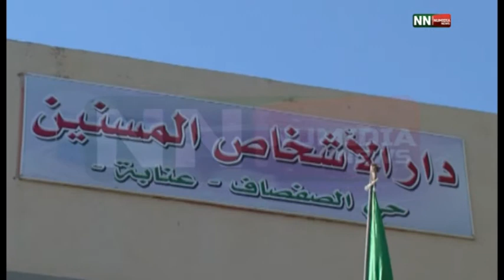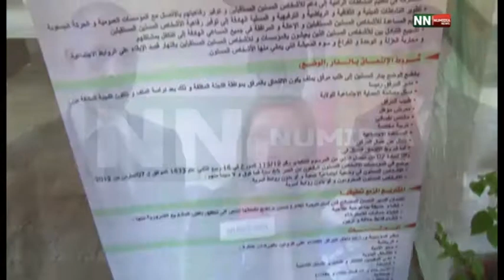نوميديا نيوز: نشرة من الجزائر 10 04 2015